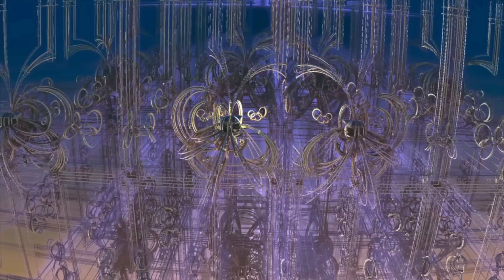SKIBBE - Factory of Confusion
Factory of confusion / Directors Cut

Thanks to Sky du Mont
Animation: Ulli Royal
Edit: Fabian Feiner
Soundmix: Stefan Helferich
Liverecording: Thomas Duerrbeck